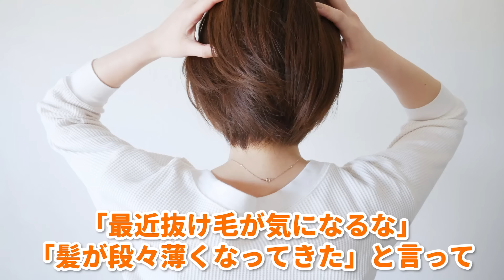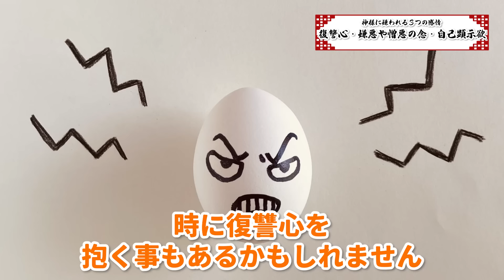【人相】この顔の特徴がある人は神様に愛されてます！幸運に恵まれます【人相 運気 金運 健康運】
本日は、神様に愛されてる女性の顔の特徴と神様に嫌われる3つの感情についてお話ししました♪

　かんちゃん住職のプロフィール🤗
1996（平成8）年 8月 第2期信行道場終了（日蓮宗僧侶の資格を得る）

2004（平成 16）年 9月 日蓮宗布教院5回生の課程を修了（宮城県孝勝寺）

2005（平成17）年 2月 日蓮宗大荒行堂再行成満

2006（平成18）年 12月 冬至水行祭・ほしまつり実行委員長

2007（平成19）年 4月 富山県黒部市経妙寺（清水庵）の法燈を継承し、住職となる

2011（平成23）年 2月 日蓮宗大荒行堂三行成満

2012（平成24）年 4月 富山県日蓮宗青年会会長に就任
　 4月 北陸教区長に就任
　 5月 全国日蓮宗青年会（行学道場担当）実行委員長に就任

2014（平成26）年 4月 全日本仏教青年会理事

2015（平成27）年 4月 富山県布教師会長に就任
　 8月 グリサポとやま副代表に就任

2017（平成29）年 11月 真成寺開創500年祭実行委員長

2019（令和元）年 12月 法務大臣より保護司に任命

2021（令和3）年 8月 松井守男画伯と神田明神にて対談